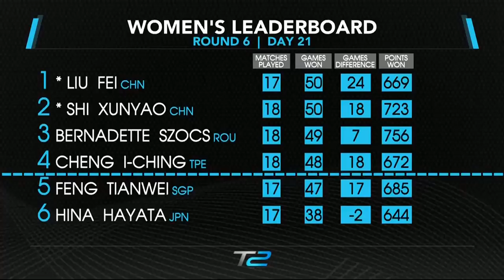2017 T2 APAC (Round 6) SZOCS Bernadette Vs CHEN I-Ching [Full Match/HD1080p]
2017 T2 Asia Pacific Table Tennis League, June to December, Malaysia (MY)
# Round 6: Nov 1- 4 (Day 3) | Team Jorgen Persson Vs Team Jorg Rosskopf
Round 1: June 28-30
Round 2: July 12-15
Round 3: Aug 2-5
Round 4: Sept 20-23
Round 5: Oct 4-7
Round 6: Nov 1- 4
GRAND FINALS: Dec 7-9

# Team Michael Maze:
Timo Boll, Chen Chien-An, Aleksander Shibaev
Feng Tianwei, Yang Haeun, Hina Hayata

# Team Jiang Jialiang:
Vladimir Samsonov, Chuang Chih-Yuan, Tomokazu Harimoto
Wu Yang, Jeon Jihee, Matilda Ekholm

# Team Jorgen Persson:
Jun Mizutani, Joo Saehyuk, Mattias Karlsson
Bernadette Szocs, Suthasini Sawettabut, Ding Ning, Wang Manyu

# Team Jorg Rosskopf:
Dimitrij Ovtcharov, Shang Kun, Paul Drinkhall
Cheng I-Ching, Elizabeta Samara, Georgina Pota